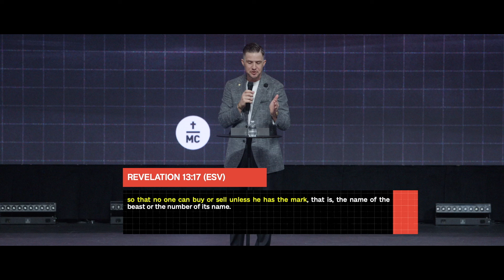You Cannot Serve God and Money | Pastor Landon Schott | Stop Telling God no